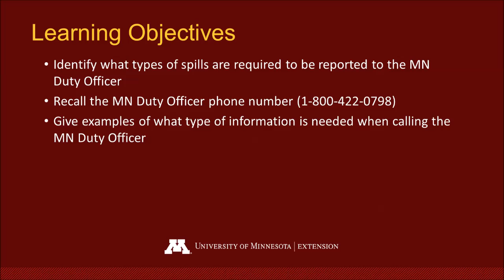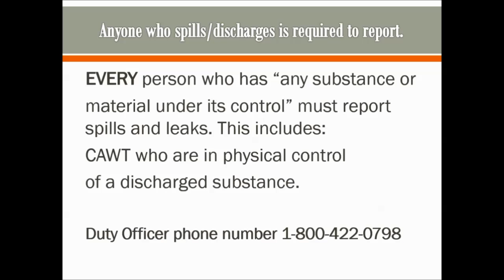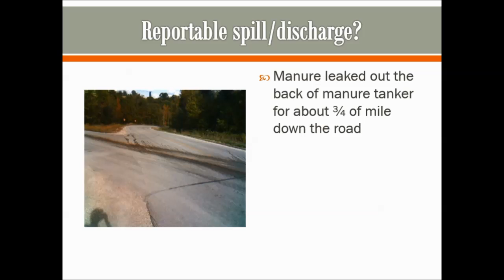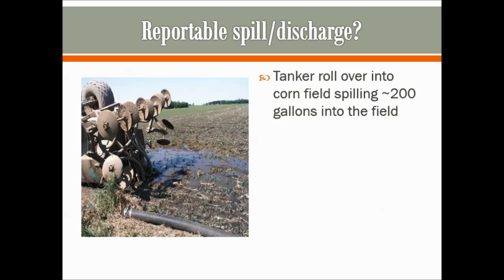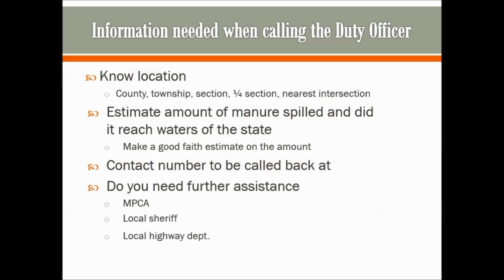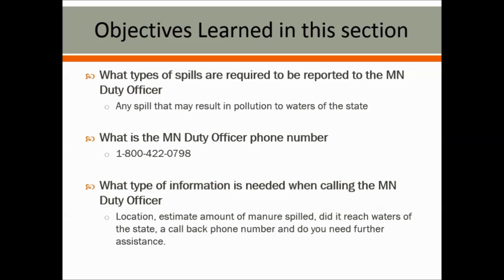15 MPCA - Calling the Duty Officer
CAWT Applicator Video Training, Video 15